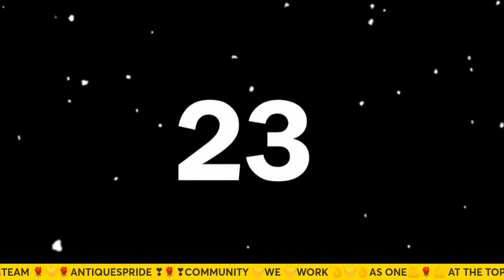Welcome to my Music Live Streaming lapagan Dikitan W/Antiquespride